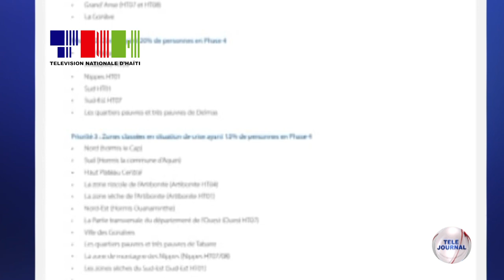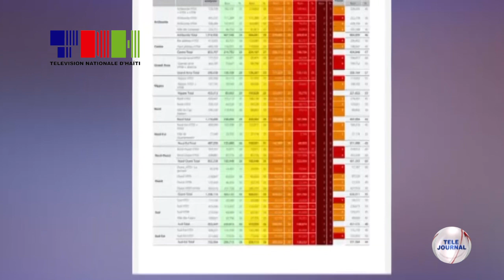IPC - Dènye rapò sou sitiyasyon an nan peyi Dayiti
Vyolans gang yo kontinye peze lou sou sikilasyon byen ak moun nan peyi a, selon dènye analiz Kad entegre klasifikasyon sou sekirite alimantè (IPC).

Analiz sa ki chita sou peryòd soti out 2024 pou rive jen 2025, montre si pa gen anyen ki fèt sitiyasyon a ka pi grav.

15 sou 35 zòn ki analize yo,  twouve yo nan yon sitiyasyon ijans alimantè selon rapò sa a.